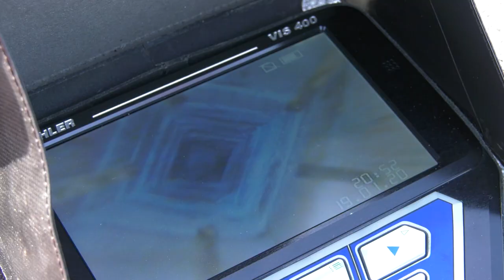Czysty komin, święty spokój 23.10.2023